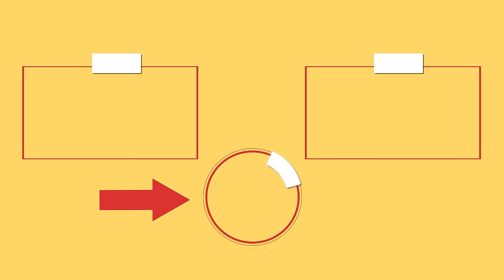This chicken recipe broke all records! Lemon is the secret!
Ingredients:
rice: 300 g (11 oz)
zucchini: 1 pc
carrot: 2 pc
cooking cream: 300 g (11 oz)
an entire chicken: 1 pc
granulated garlic: 8 g (0.3 oz)
turmeric: 5 g (0.2 oz)
salt: 10 g (0.4 oz)
black pepper: 8 g (0.3 oz)
sweet paprika: 5 g (0.2 oz)
onion: 2 pc
yellow bell pepper: 50 g (1.8 oz)
cherry tomatoes: 200 g (7.1 oz)
parsley: 50 g (1.8 oz)
garlic: 15 g (0.5 oz)
lemon: 1 pc